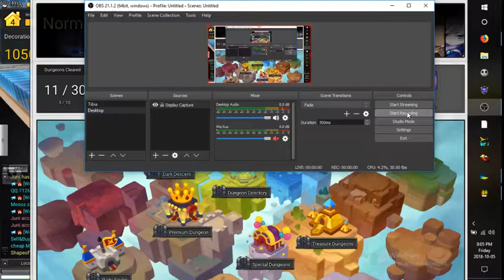MapleStory 2 Difficult MiniGame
this mini game actually bugs me alot i still cant complete this lol :)